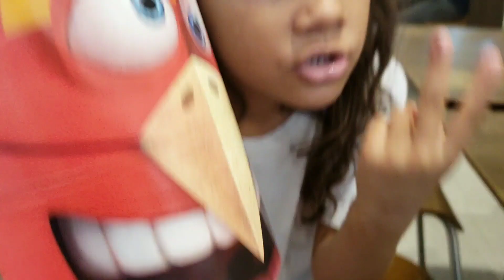um dia com a gente - passeio no shopping - desafio do suco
estão gostando dos nossos blogs pessoal, mostrando um pouco mais sobre nós e a nossa rotina, e logo vem a baby Olivia para ficar ainda mais legal nossos dias..

e para conhecer a gente ainda mais de perto veja nossos vlogs